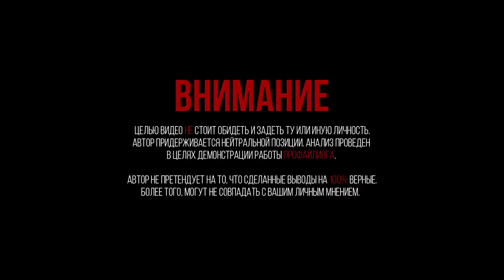Анализ личности Алексея Серебрякова на интервью у вДудя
Вы просили разобрать кого-нибудь из героев Юрия Дудя. Я пересмотрел последние интервью, и наиболее из всех, мне понравился Алексей Серебярков. Особенности его поведения, взгляды на те или иные ситуации в жизни. И мне показалось, что вам интересно будет узнать об этом подробнее.

1.Lorn – Upside Down Cops
2. Ambeam - 5th Dimension
3. Jasper Kyd-Hitman- Codename 47
4. XLIEXCRYXDIEX - OUT OF BODY EXPERIENCE
5. WOODJU - blurred boundaries